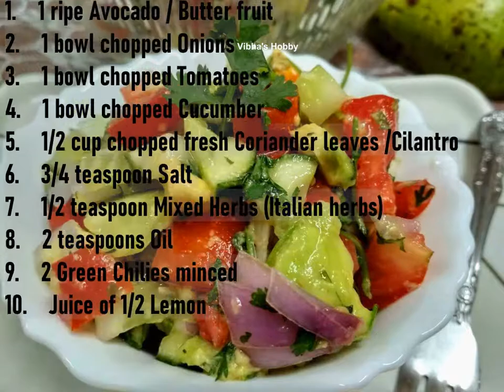HEALTHY & TASTY AVOCADO SALAD | Butter fruit salad |ಬೆಣ್ಣೆ ಹಣ್ಣಿನ ಸಲಾಡ್| ऐवाकाडो सलाद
This healthy and delicious  Butter fruit salad combines ripe avocado cubes  covered in a fresh lime dressing, topped generously with a contrasting crisp-and-crunchy blend of chopped  fresh veggies  and herbs.Avocado salad  perfectly balances the rich, creamy avocados in this salad. Avocado salad can be enjoyed all by itself, as a side, as a chunky salsa or spooned on top of chaats or gravy .